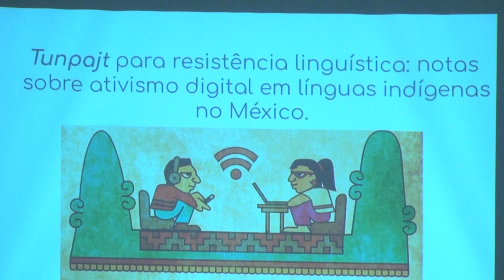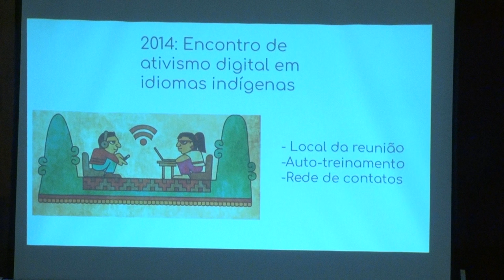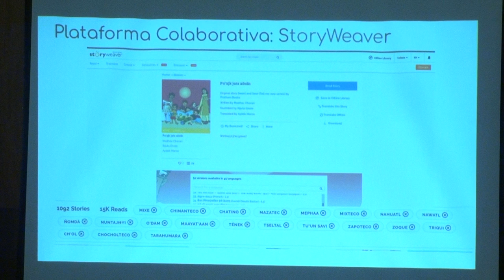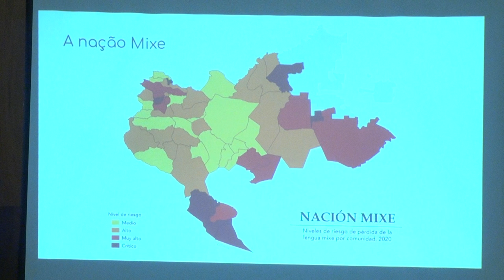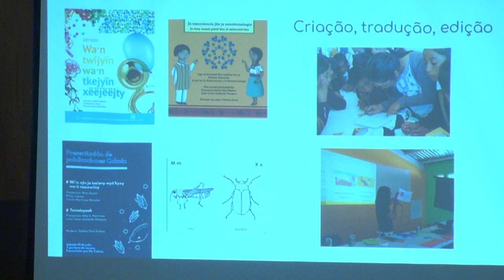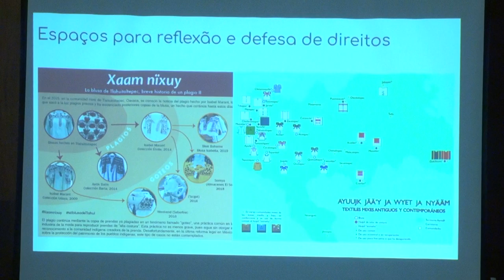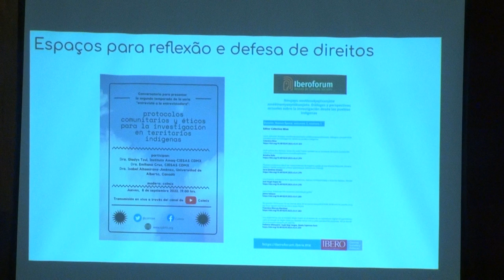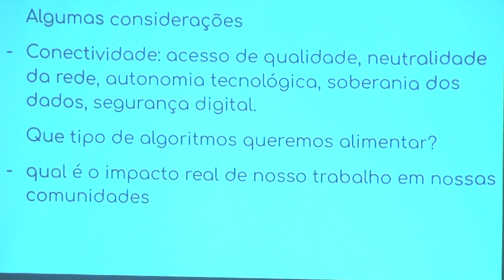IX ReACT - CONFERÊNCIAS DE ENCERRAMENTO com Tajëëw Robles e Marcio Goldman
A conferência será conduzida por Tajëëw Díaz Robles, ensaísta e pesquisadora indígena, formada em Ciências Políticas e Administração Pública, mestra em Antropologia Social e coordenadora do projeto Endless Oaxaca Multilingüe na Fundação Alfredo Harp Helú A. C.

Tajëëw trabalha no Coletivo Mixe, no México, atuante na luta política pelos direitos dos povos Mixe, sobretudo, face ao extrativismo e à apropriação cultural de artes e ofícios, e dos trajes tradicionais dos povos.

Marcio Goldman é professor do Programa de Pós-Graduação em Antropologia Social do Museu Nacional, da Universidade Federal do Rio de Janeiro. É coordenador do Núcleo de Antropologia Simétrica (NAnSi) @nansi.abaete.

Nos últimos anos, ele vem se dedicando à elaboração de uma teoria etnográfica da contramestiçagem.